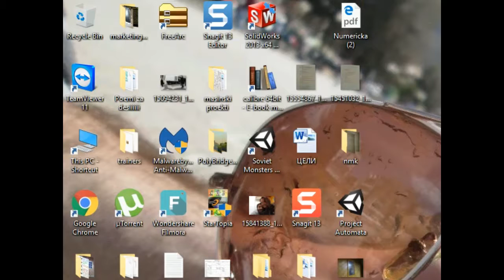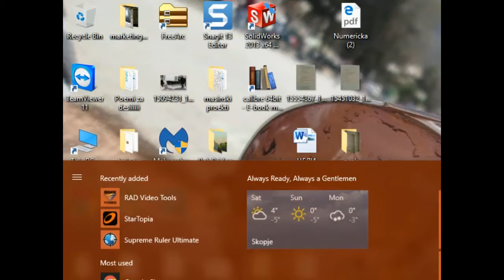Let's play Startopia no commentary part 15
Hello and welcome to the gentleman show!
this is a new project that i am starting so bare with me and have fun :)
any idea's on how i could improve would be welcomed in the comment's so be nice.